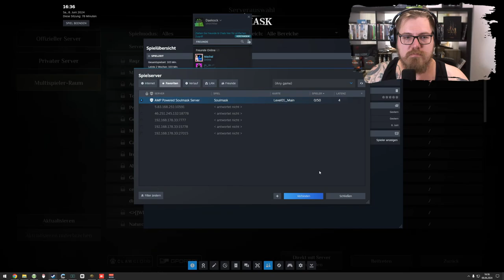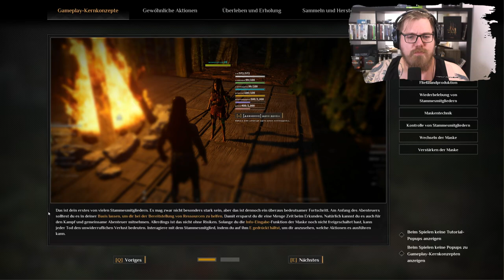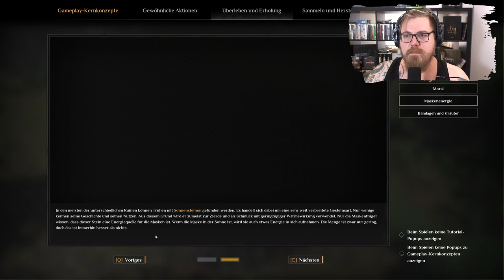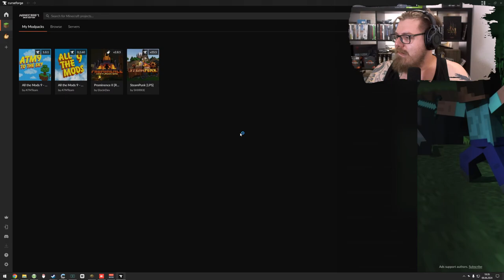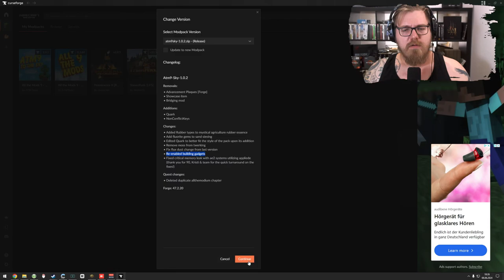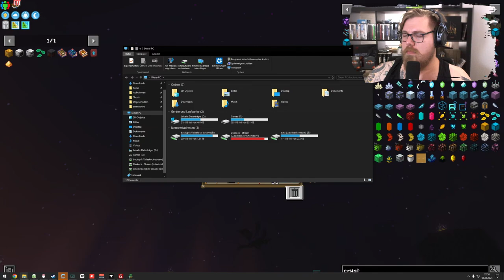Soulmask 💀| Was macht man hier? | Neues aufbau Spiel testen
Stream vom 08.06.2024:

Willkommen zu unserem spannenden Livestream von Soulmask! Begleitet uns in eine düstere und geheimnisvolle Welt voller Magie, Rätsel und epischer Kämpfe. In "Soulmask" übernehmen wir die Rolle eines tapferen Helden, der mit einer verfluchten Maske die Geheimnisse dieser mystischen Welt aufdeckt.

Erlebt intensive Kämpfe gegen gefährliche Gegner und beeindruckende Bosse, während wir uns durch eine faszinierende Geschichte voller Geheimnisse bewegen. Meistern Sie mächtige Zauber und Fähigkeiten, um im Kampf die Oberhand zu gewinnen. Erkundet atmosphärische Umgebungen, löst knifflige Rätsel und entdeckt versteckte Geheimnisse.

Seid dabei, wenn wir uns durch diese epische Abenteuerwelt kämpfen und die dunklen Geheimnisse von "Soulmask" enthüllen. Chattet mit uns, stellt Fragen und genießt das gemeinsame Abenteuer. Vergesst nicht, uns zu folgen und die Benachrichtigungen zu aktivieren, damit ihr keinen Moment verpasst!

Mo - Do: ca. 18:00 bis 21:30
Fr - Sa: ca. 15:00 Uhr bis Open End
So: ca. 15 Uhr bis 21:30